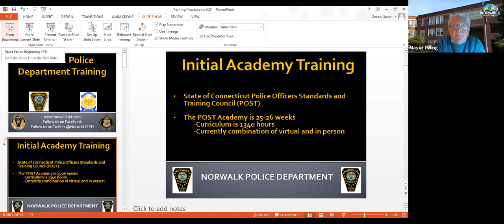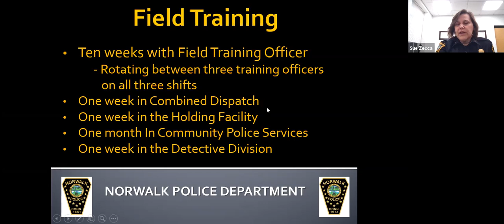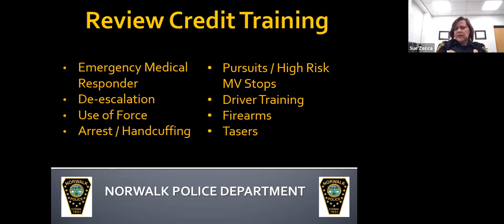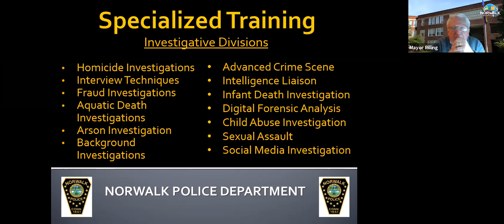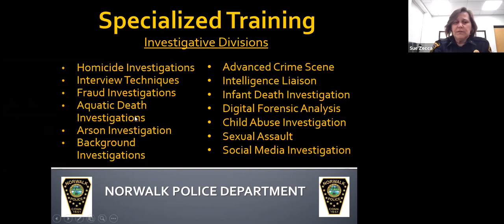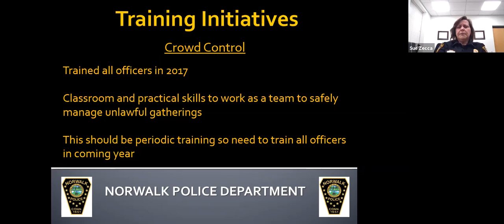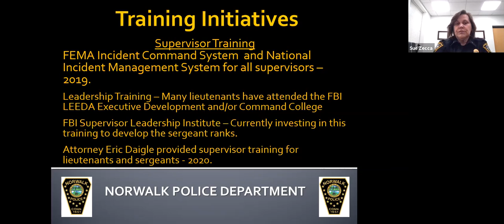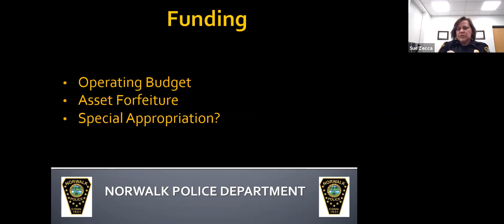Police Commission 2-22-2021